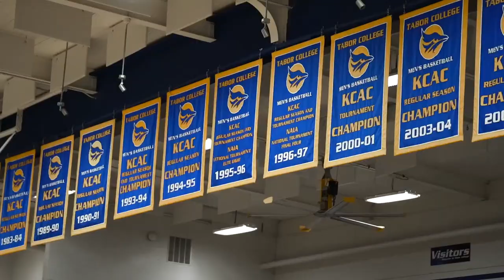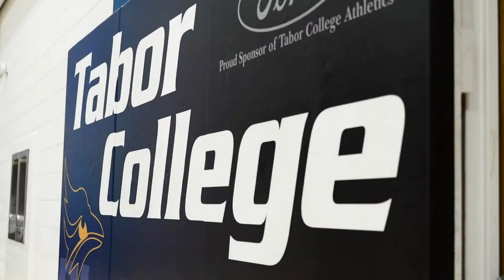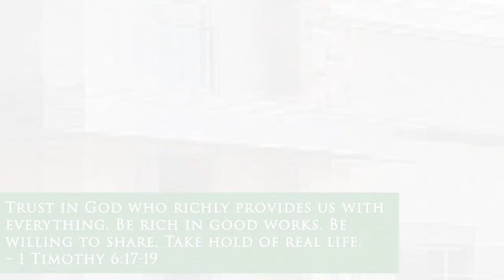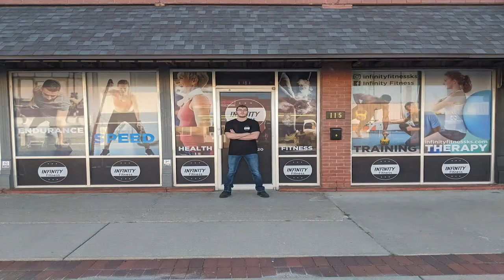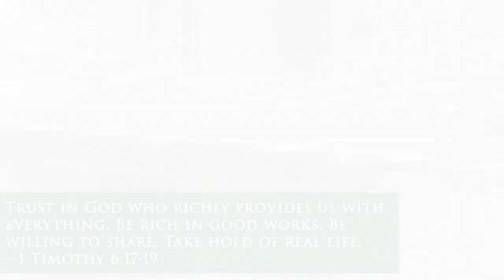Tabor College's Men's Basketball Vs. Sterling College